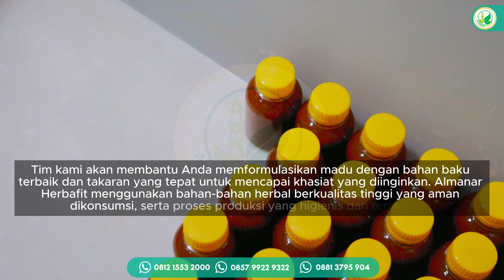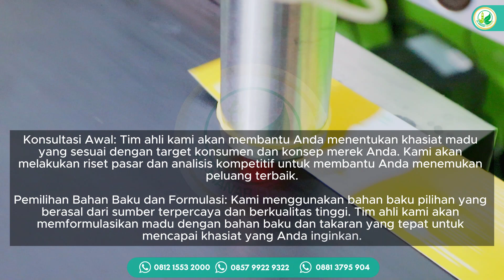Maklon Almanar Herbafit Siap Memproduksi Madu untuk Anak di Daerah Jakarta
Almanar Herbafit telah berkecimpung di bidang maklon madu herbal selama bertahun-tahun. Tim ahli kami berpengalaman dalam merumuskan madu dengan khasiat yang tepat dan sesuai dengan kebutuhan konsumen. Kami selalu mengikuti tren dan perkembangan terbaru di industri madu herbal untuk memastikan produk Anda selalu relevan dan diminati pasar.

Salah satu keunggulan utama Almanar Herbafit adalah kebebasan request khasiat untuk madu herbal Anda. Kami tidak hanya menyediakan madu herbal biasa, tetapi juga membantu Anda menciptakan madu dengan khasiat unik dan sesuai dengan target konsumen.

Proses produksi madu herbal di Almanar Herbafit dilakukan dengan standar higienis yang ketat menggunakan mesin dan peralatan modern. Hal ini untuk memastikan produk madu herbal kami aman, terhindar dari kontaminasi, dan memiliki kualitas terbaik.

Almanar Herbafit menawarkan harga maklon madu yang kompetitif dengan kualitas terbaik. Kami berkomitmen untuk memberikan layanan yang terbaik dengan harga yang terjangkau.

Jika Anda ingin mengetahui lebih lanjut tentang jasa maklon almanar herbafit, atau ingin bermitra dengan kami untuk memproduksi produk herbal Anda, jangan ragu untuk menghubungi kontak kami dibawah ini. Kami siap membantu Anda mewujudkan produk herbal impian Anda.

Jika Anda tertarik untuk menciptakan produk herbal melalui layanan maklon almanar herbafit, jangan ragu untuk menghubungi kami di nomor 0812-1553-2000 atau kunjungi link berikut untuk informasi lebih lanjut